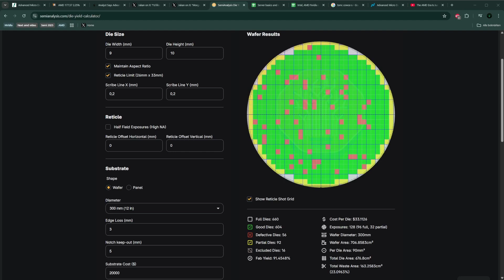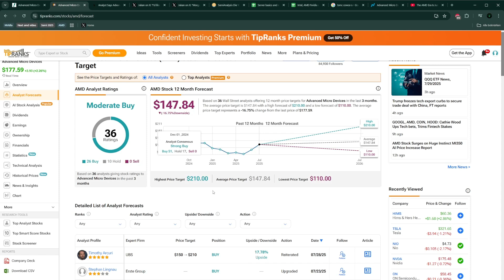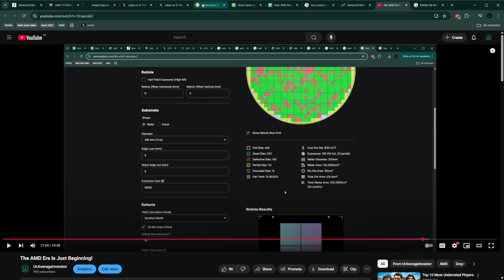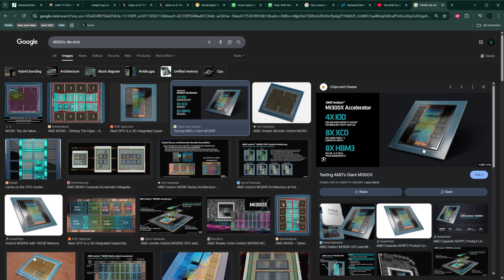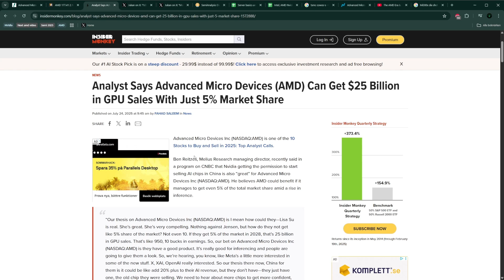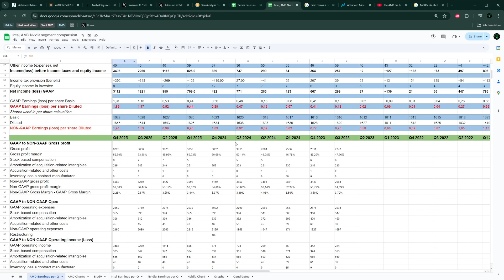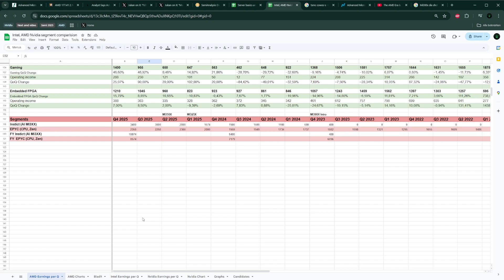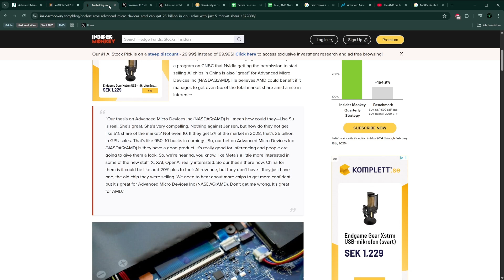How Many MI400 Will AMD Sell In 2026?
In this video, we examine how many MI400 AMD will be manufactured and sold next year based on the rumored  CoWoS allocation from TSMC. Can AMD gain a larger market share against Nvidia in the AI space?

🔍 Topics Covered:
- Market Share Gains in Servers vs Nvidia
- AI GPU Competition with Nvidia
- Stock Forecast and Investment Insights

💬 Comment your thoughts on AMD's earnings below!